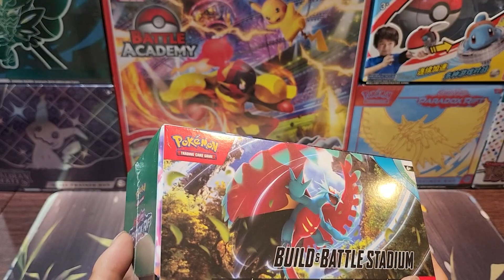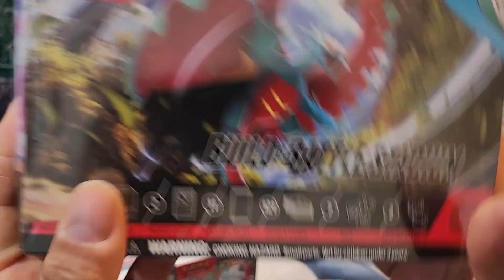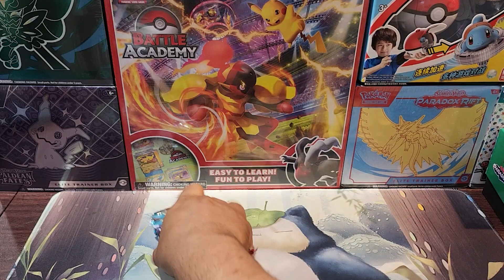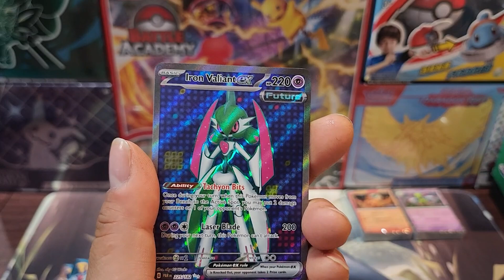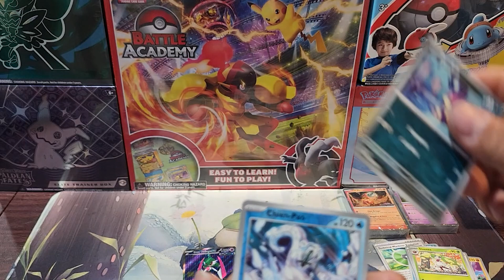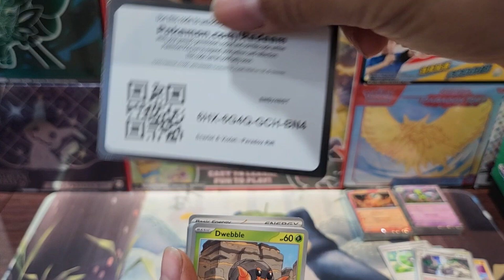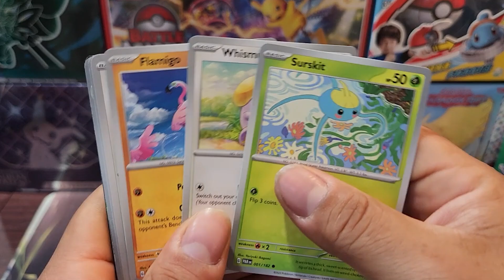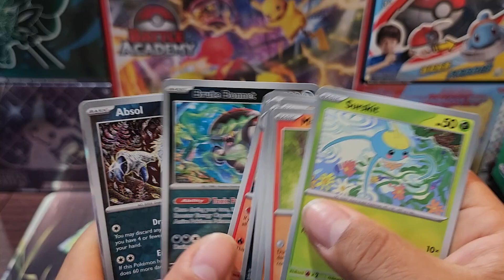Opening Pokemon's Last Build & Battle Stadium - Where are these?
Opening and discussing as to why Pokemon discontinued the build and battle stadiums